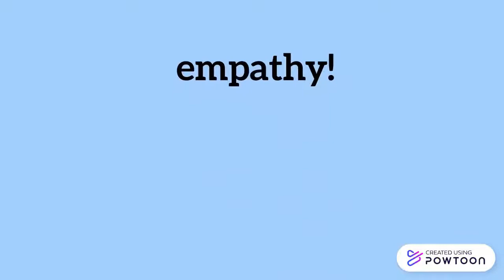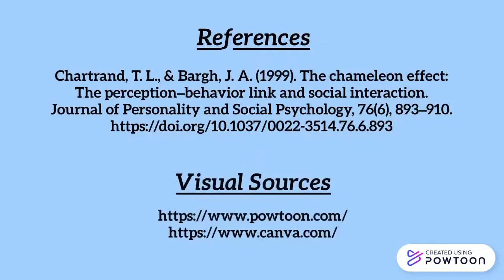The Chameleon Effect - Speaking in Psych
In this video, we've talked about what is the Chameleon Effect and how it is related to perspective-taking ability.